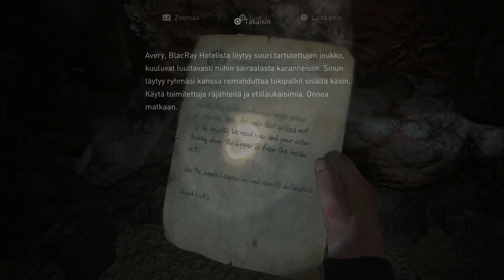Mikkomies: Last of Us 2 suomeksi osa 41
Daaaaaayum löyty tämmönen lelu!